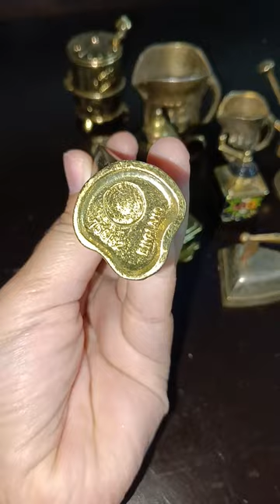Vintage Brass & Copper Miniature Collection Made in England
❤️Click any link below to purchase/Inquire